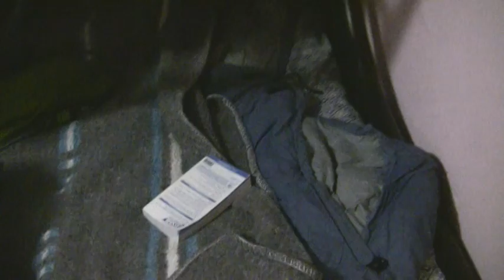Casapalca, il fait froid